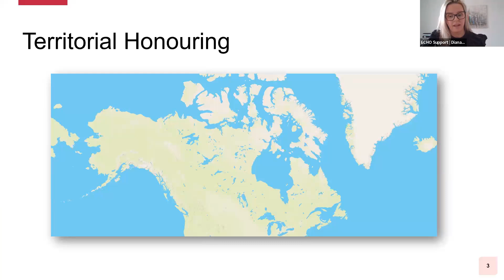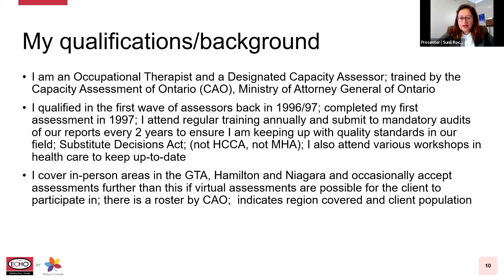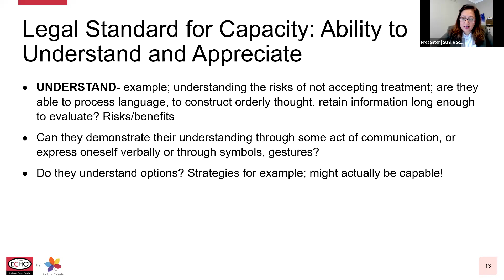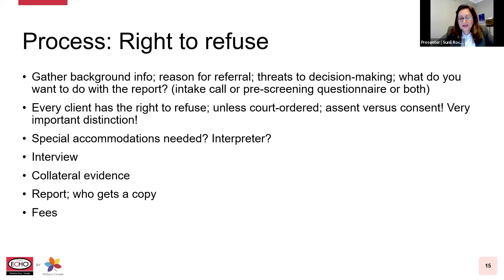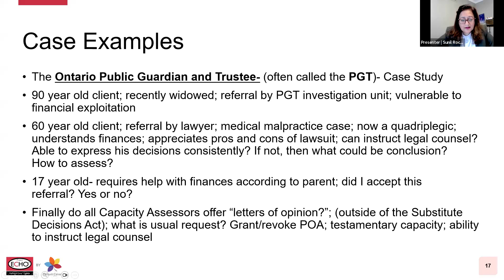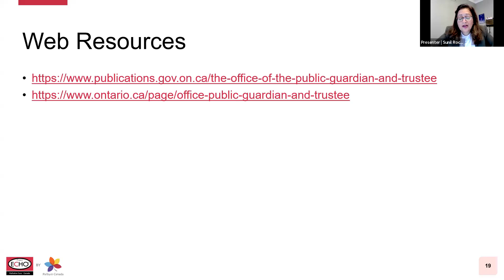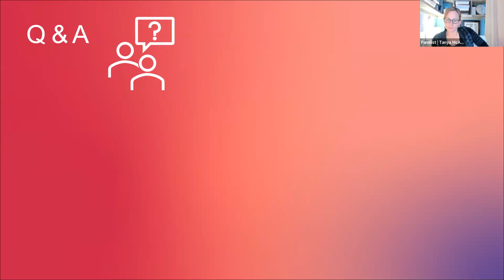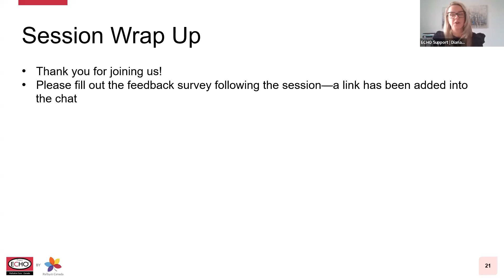Legal Framework versus Clinical Approach: Ethics and Capacity Assessment in Palliative Care ECHO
Capacity assessment in palliative care is the process of evaluating a patient’s ability to make informed decisions about their medical treatment and care. This assessment is important in palliative care because it involves providing support and medical care to individuals with serious, life-limiting illnesses, often at a point when they may be facing difficult decisions about their care, including end-of-life choices.

Understanding capacity assessment is fundamental for health care providers to ensure that patients’ autonomy is respected, ethical principles are upheld, and legal obligations are met.

Learn more about the various facets of capacity assessment in palliative care, how it contributes to the overall well-being and quality of care for individuals facing serious illness and end-of-life decisions, and more.

Presenters:
Sunil Rocci, O.T. Reg. (Ont), Designated Capacity Assessor
Tanya Burr, NP-PHC, MScN Aging and Health, BScN

More about The Palliative Care ECHO Project: The Palliative Care ECHO Project is a 5-year national initiative to cultivate communities of practice and establish continuous professional development among health care providers across Canada who care for patients with life-limiting illness. Led by Pallium Canada and partners from across Canada, the Project will deliver a continuous learning journey for health care providers to build local capacity to provide a palliative care approach to patients and their families.